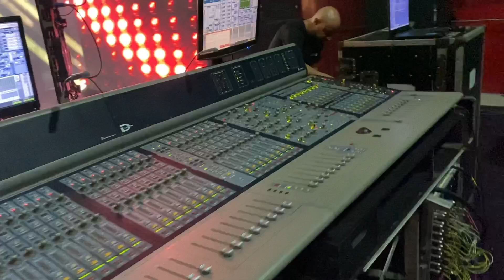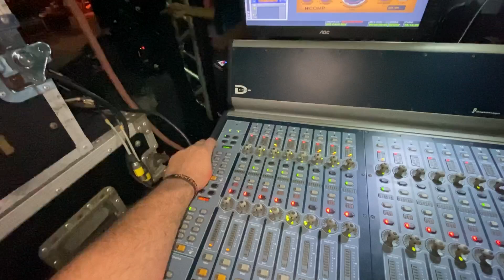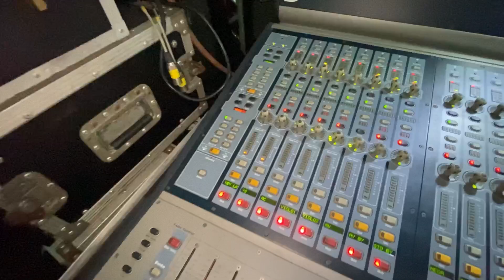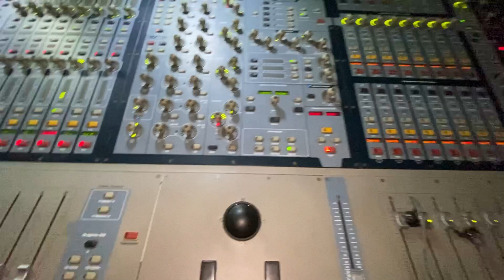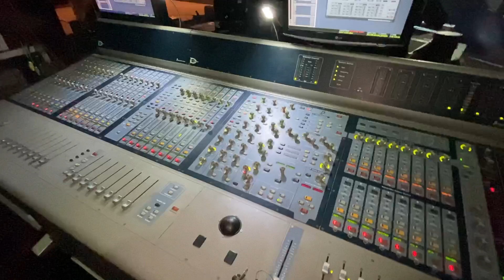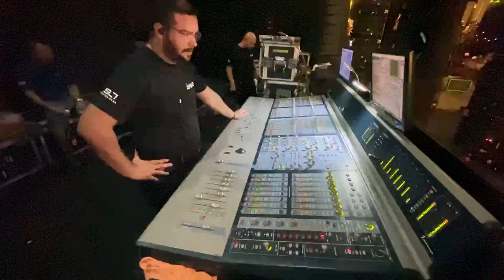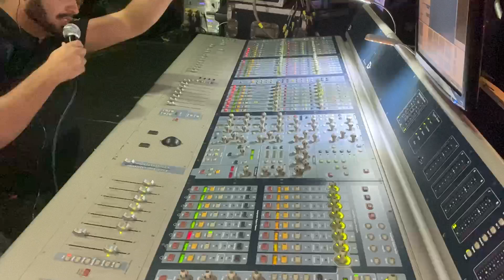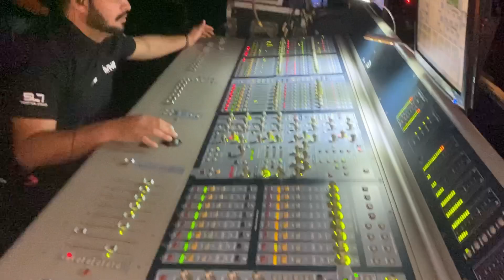VOLTEI 🤡 | Show em Formatura | Mesa de som GRANDE DEMAIS 😮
🌟 Siga o link do PIX para contribuir e fazer parte desta história de forma especial

🌟 Mantenha-se conectado com o nosso canal no Telegram e seja o primeiro a receber atualizações e conteúdos exclusivos

🌟 Siga o incrível universo de Caio Mixer no Instagram, onde os bastidores dos shows ganham vida

Obrigado por fazerem parte da nossa história, por sua generosidade e por tornarem cada dia ainda mais especial. juntos somos imbatíveis! 🌈💖